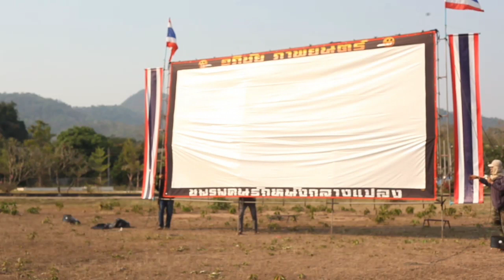หนังกลางแปลง ฉายระบบฟิล์ม | ตอน 1 จอหนัง | อภิชัยภาพยนตร์คนแม่เมาะ | หลังเขาLKCN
เด็ก ๆ รุ่นใหม่ เคยเห็นกันไหม..หนังกลางแปลง สมัยก่อนแค่เห็นจอก็เท่และตื่นเต้นมาก ๆ แล้วครับ